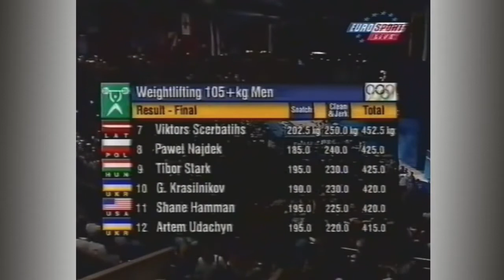2000 OG +105 kg 10/16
01 Talakhadze 267 kg 2021 WWC
      a 265 kg 2021 OG
      b 264 kg 2019 WWC
      c 263 kg 2021 EWC
      d 260 kg 2019 EWC
02 Taranenko   266 kg 1988  WR
      a 265,5 kg 1987 WWC
      b 265 kg 1987 USSRC
03 Pisarenko 265 kg 1984 WR Varna
      a 250 kg 1984 EWC
      b 261 kg 1984
      c 247,5 kg 1982 WWC
      d 260,5 kg 1983 WR
      e 260 kg 1984 USSRC
04 Reza Zadeh 263,5 kg 2004 OG
      a 263 kg 2002 WWC
      b 260 kg 2000 OG
05 Čemerkin 262,5 kg 1997 WWC
     a 260 kg 1996 OG
06 Didyk Sergey 261 kg 1983 WR Moskva
07 Kim T.H. 260 kg 1996 OG
     a 260 kg 2000 OG
08 Kurlovič 260 kg 1987 WWC
     a 260 kg 1987 USSRC
     b 260 kg 1983 USSRC
09 Weller 260 kg 1998 EWC
      a 257,5 kg 2004 OG
10 Nerlinger 260 kg 1992
     a 257,5 kg 1988 EWC
     b 257,5 kg 1990 EWC
     c 255 kg 1987 WWC

11 Steiner 258 kg 2008 OG
      Lovčev 257 kg 2014 WWC
     Jaber Salem 255 kg 2000 OG
      Alexejev 255 kg 1976 OG
      Albegov 255 kg 2013 WWC
      Moulaei Bahadour 255 kg 2013 WWC
      Salimi 255 kg 2014 AWC
      a 251 kg 2014 WWC
      Seim 253 kg 2017 WWC
      Djangabajev 253 kg 2018 AWC
      a 247 kg 2017 WWC
20  Krastev Antonio 252,5 kg 1987 EWC
      a 245 kg 1987 WWC

21  Gunyashev Alexander 252,5 kg 1988 USSRC
       a 237,5 kg 1985 WWC
       b 250 kg 1983 USSRC
     Danjeljan Ashot  252,5 kg 2000 EWC
     a 240 kg 2003 WWC
     b 240 kg 1999 WWC
     Ščerbatis 252 kg 2008 EWC
      a 250 kg 2008 OG
      b 250 kg 2004 OG
      Ali Hosseini 251 kg 2017 WWC
      Zakharevitch Yurij 250,5 kg 1988 EWC WR 110 kg
      a 245 kg 1988 OG
     Čigišev 250 kg 2008 OG
     Botev 250 kg 1996 OG
     a 250 kg 1989 EWC 110 kg
     Najdek 250 kg 2001 WWC
     Yenajdiev Asnalbek 250 kg 1981 USSRC
30 Marchuk Vladimír 250 kg 1983 USSRC

31 Stolyarov Alexander 250 kg 1983 USSRC
     Nagirnij Sergej 250 kg 1988 USSRC
     Gor Minasyan 250 kg 2022 WWC
     a 248 kg 2019 WWC
     Sultanov Rahman 247,5 kg 1980 OG
     Klokov Vyaczeslav 247,5 kg 1983 WWC WR 110 kg
     An Yong Kwon 247 kg 2009 WWC
     Assad Man 247 kg 2022 WWC
     a 241 kg 2019 WWC
     Davoudi Ali 247 kg 2022 WWC
     a 241 kg 2021 OG
    Jeon Sang Guen 246 kg 2012 OG
     Ilya Ilyin 246 kg 2015 WR 105 kg
     a 242 kg 2014 WWC

  41 Ruben Alexanyan 246 kg 2014 EWC
      a 245 kg 2016 OG
      b 245 kg 2019 WWC
     Lalayan Varazdat 246 kg 2022 WWC
      a 246 kg 2021 WWC
      b 240 kg 2021 EM
     Sajjad Hambalad 245 kg 2012 OG
     Udačin Artev 245 kg 2009 WWC
     Damjan Damjanov 245 kg 2002 WWC
     Feng Dong 245 kg 2006 WWC
     Cholakov Veličko 245 kg 2004 EWC
      a 242,5 2003 WWC
     Chen Shih Chien 245 kg 2015 AWC
      a 241 kg 2015 WWC
     Sypko Yevgenij 245 kg 1988 USSRC
     Ehsan Atija 243 kg 2014 WWC

51 Kolokolcev Oleg 242,5 kg 2004 OG
     Krasilnikov Genadij 242,5 kg 1999 WWC
     Bonk Gerd 242,5 kg 1975 WWC
     Thoychyyev 242 kg 2019 WWC
     El Sayed 242 kg 2022 WWC
     Turmanidze Irakli 241 kg 2016 OG
      a 241 kg 2019 EWC
     Ahmed Mohamed Abdulazis 241 kg 2015 WWC
      Velagič Almir 241 kg 2016
      a 238 kg 2015 WWC
      Ziaziulin Eduard 241 kg 2021 WWC
      Orság Jiří 240 kg 2016 OG
      a 240 kg 2019 WWC

61  Fernando Reis 240 kg 2016 OG
      a 240 kg 2017 WWC
      Lukin Dean 240 kg 1984 OG
      Bedzhanyan David 240 kg 2014 WWC
      Moguško Čingis 240 kg 2011 WWC
      Martirosyan Simon 240 kg 2018 WWC WR 109 kg
      Mečerjakov 240 kg 2001 WWC
      Kuznetzov Pavel 240 kg 1983 WWC 100 kg
      Detelin Petrov 240 kg 1988 EWC 100 kg
      Sergey Flerko 240 kg 2000 EWC
      Kaplun Leon 240 kg 1983 USSRC

71 Nurudinov Ruslan 239 kg 2014 WWC